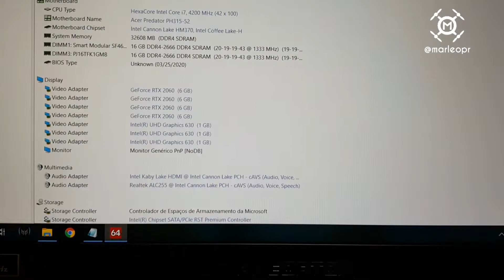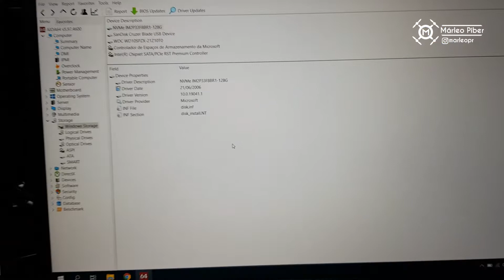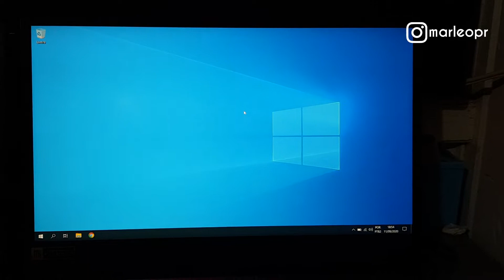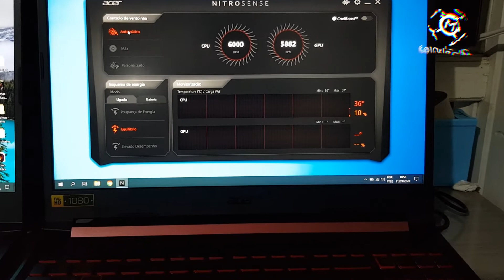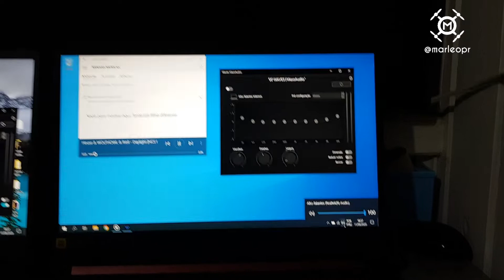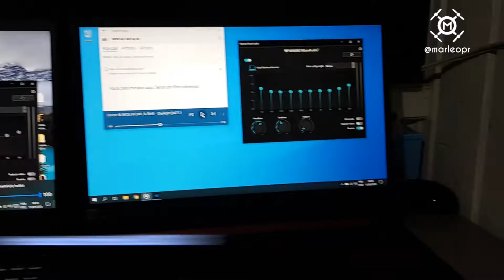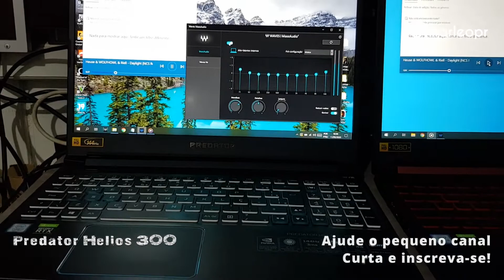Comparativo Acer Aspire Nitro 5 e Predator Helios 300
Nitro 5:
💻✅ Link deste produto: Versão i5 8GB - 256GB SSD Nvidia GeForce GTX 1650 4GB Windows 11

💻✅ Link deste produto: Versão i7 16GB - 512GB SSD Nvidia GeForce GTX 1650 4GB Windows 11

💻✅ Predator Helios 300 PH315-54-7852 i7 11ª Windows 11 Home 16GB 512GB SSD RTX 3060

💻✅ Predator Helios 300 PH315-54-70LH i7 11ª Windows 11 Home 16GB 512GB SSD RTX 3070